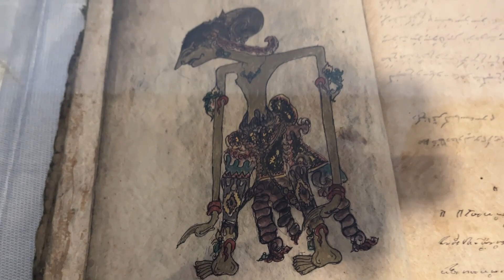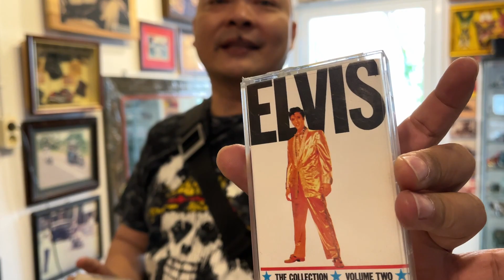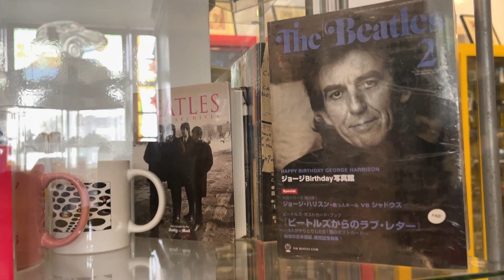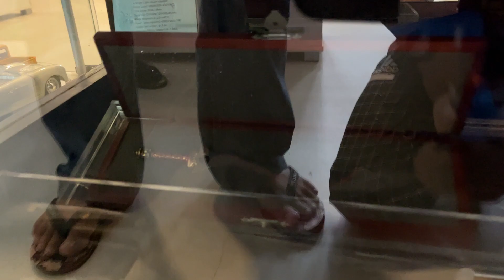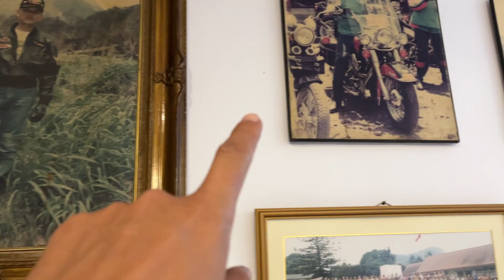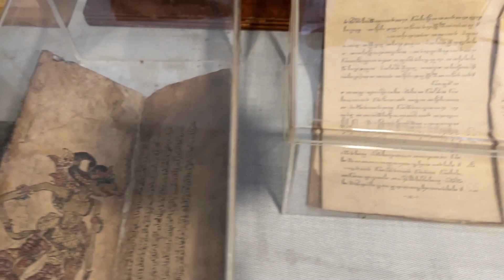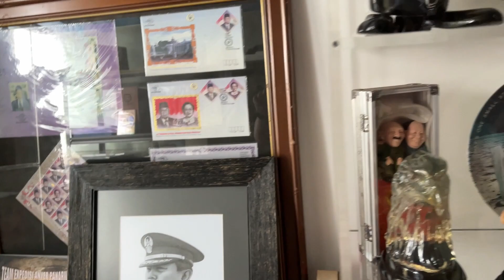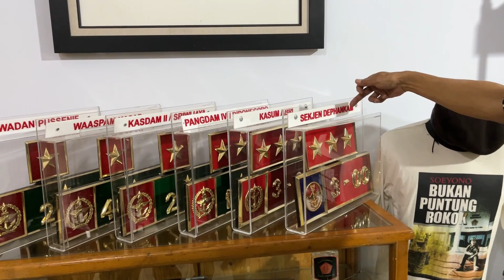MERINDING, MELIHAT KOLEKSI PULUHAN MILIAR KEREN BANGET - GALERI SOEYONO LEMBANG BANDUNG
Koleksi yang tak ternilai harganya ada di Galeri Soeyono Lembang Bandung. Saya dan teman-teman berkesempatan untuk mengunjungi galeri soeyono ini, sangat menakjubkan, dan sangat memanjakan mata. Ratusan barang koleksi yang antik dan unik ada di galeri ini.

Teman-teman yang mau berkunjung kesini langsung saja cari di google maps "galeri soeyono"